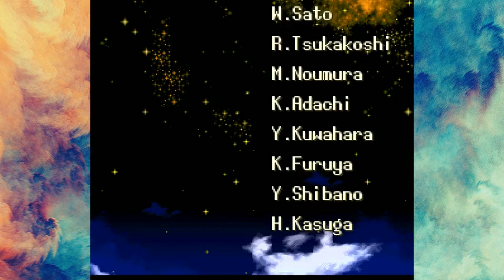Jorf and Fed Play: Secret of Mana 2 - 10 / 10